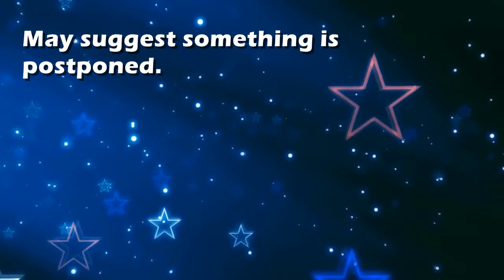Delay : Dream Interpretation and Dream Meaning by TellMeMyDream.com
What does dreaming about 'delay' means?
In this video from TellMyMyDream.com we explain and interpret the meaning of a dream about  the 'delay' psychic symbol

The symbol: delay in a dream can be interpreted and explained as follows
'May suggest something is postponed.'.